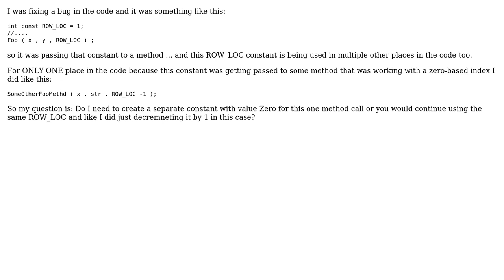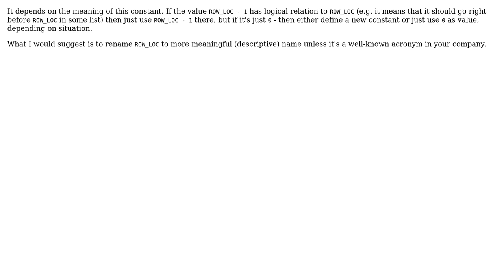Code Review: Should we create a new constant or modify an existing one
With thanks & praise to God, and with thanks to the many people who have made this project possible! You are responsible for your own actions.